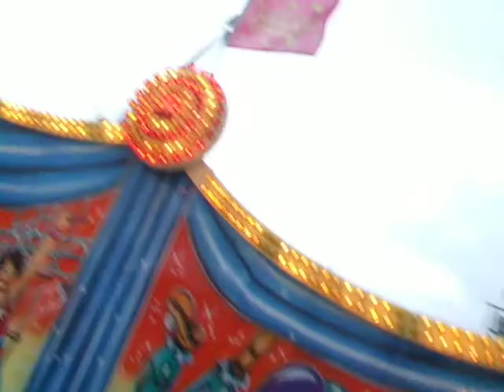Magic (Kollmann) @ Recklinghausen Palmkirmes 2013, Onride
Onride filmpje van deze mooie Magic.
Deze is opgenomen in Recklinghausen op de palmkirmes 2013